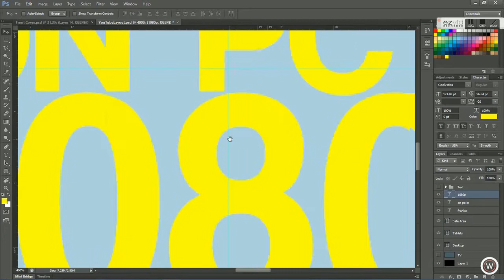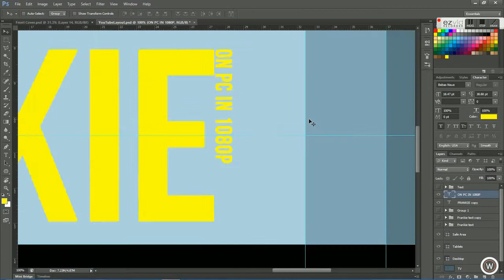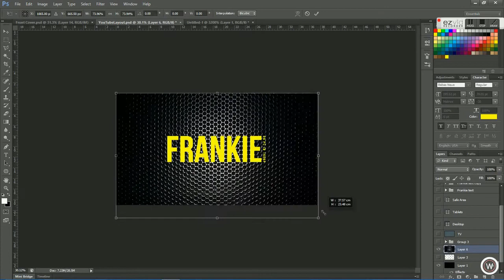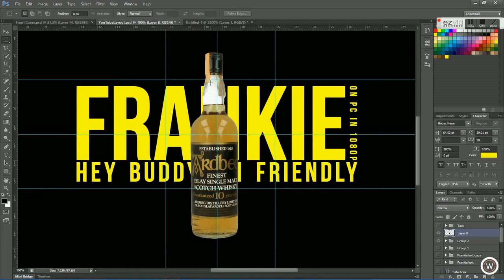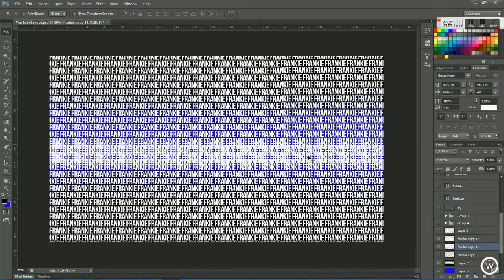FrankieonPCin1080P Youtube background speed art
Was bored so i made this